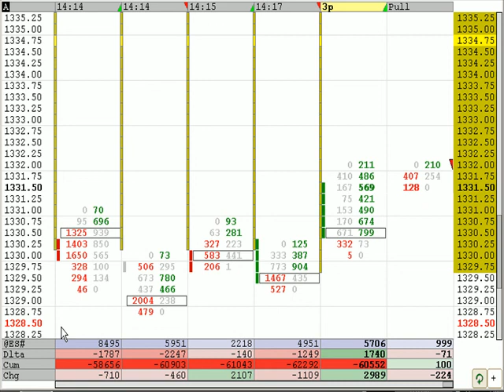SNIPPETS 022208 P2